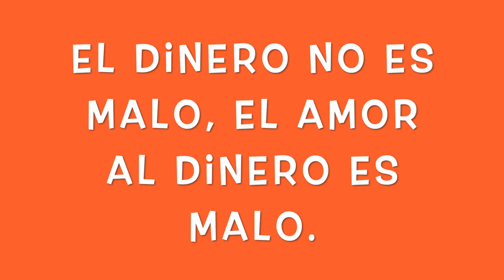El Dinero es Malo........